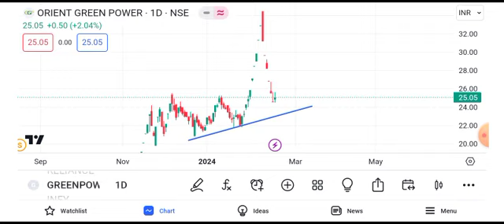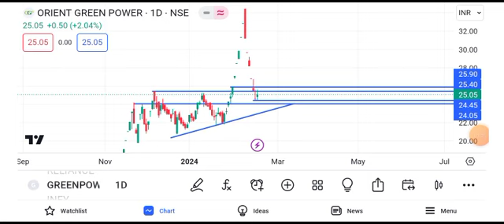orient green power share news today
orient green power help of stock market orient green power share help of stock marketl